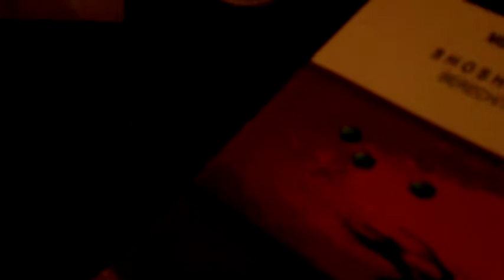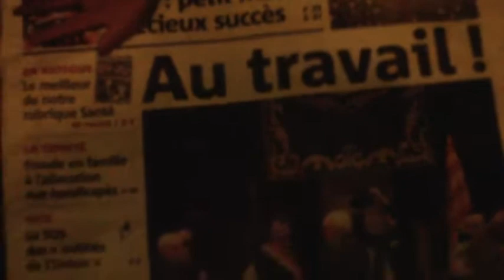astrôpôtes = ya déjâ 2 ou 3 ans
Que le Règne Vienne = l'emprise contre attack l'an pire de l'empire !